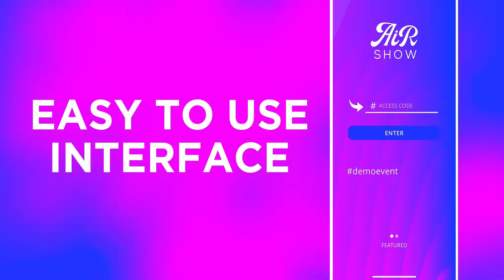AiR Show: Augmented Reality Hologram app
AiR Show is all about human holograms in augmented reality! Watch musical performances, virtual meet and greets with celebrities, and more. Create shareable moments using our built-in photo and video feature. Share your creations on social media to show off your experiences using AiR Show!

 The Developer of the AiR Show AR app is Nextech AR Solutions:
 Nextech AR is your Digital Experience Platform! We specialize in augmented reality experiences, augmented reality eCommerce and advertising, hybrid and virtual events, augmented reality learning for higher education and more!